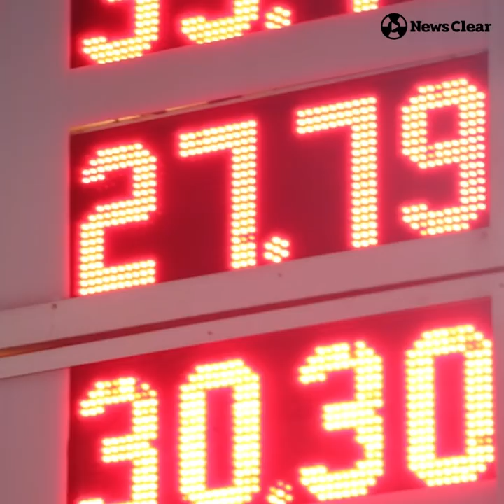เคลียร์ชัด! ทำไม? น้ำมันไทยแพงกว่าเพื่อนบ้าน ราคาน้ำมันมาจากไหน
ตอบคำถามดราม่าสุดคลาสิก ทำไม? น้ำมันไทยแพงกว่าเพื่อนบ้าน

ความจริงเกี่ยวกับราคาน้ำมันที่คนไทยต้องรู้

สัมภาษณ์พิเศษ มนูญ ศิริวรรณ ผู้เชี่ยวชาญด้านพลังงาน